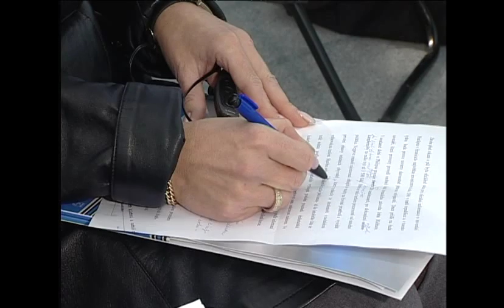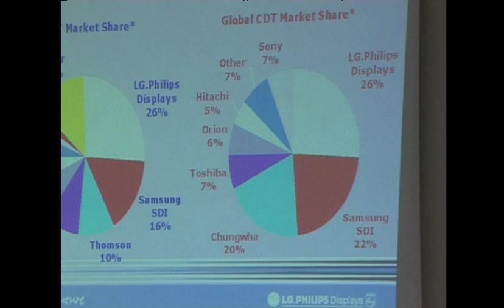LG. Philips Displays Technology Center Hranice - Grand Opening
Dokument ze slavnostního otevření závodu LG.Philips v Hranicích.